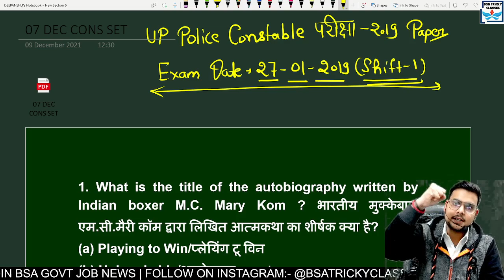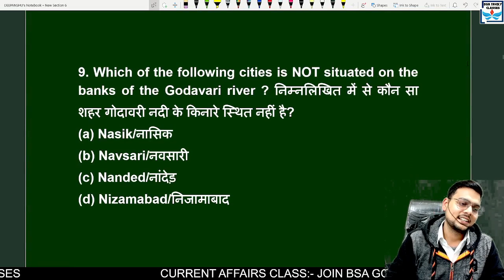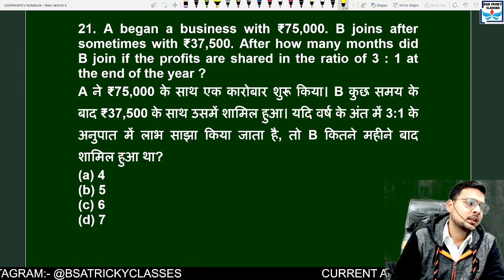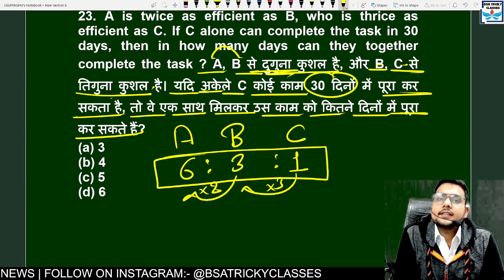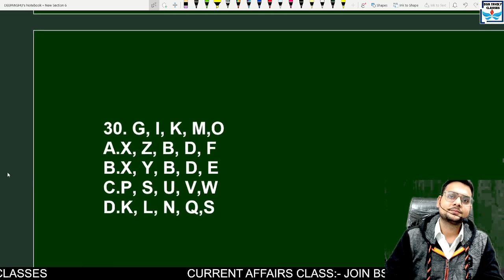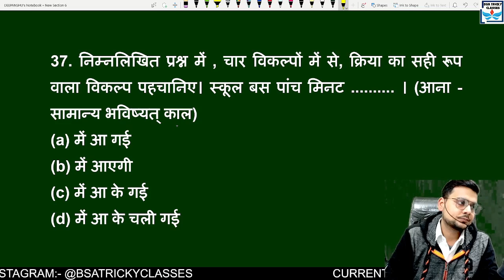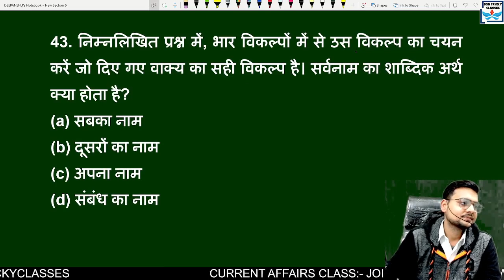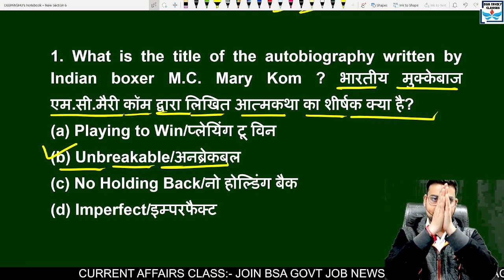UP POLICE CONSTABLE PAPER 2020 | UP CONSTABLE 19 DEC 2020 shift-2 PAPER | UP POLICE CONSTALE PAPER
up police constable new vacancy 2021 by BSA
up police constable new vacancy 2021 BSA
up police constable new vacancy 2021 BSA  CLASS

up police constable hindi by BSA sir
up police constable BSA

up police constable paper set BSA

up police constable previous year book
up police constable previous year paper by BSA